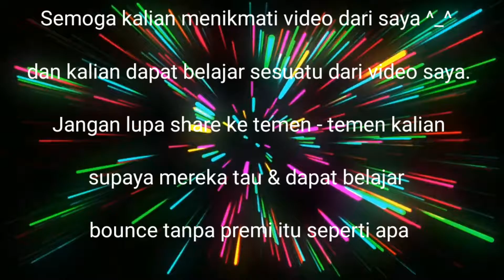Lost Saga Perfomance battle bounce no Premium 2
Ya kali ini gua berhasil menggunakan combo Counter Armor Hazama di battle. Bagi kalian yang didaerahnya masuk wilayah yang terjangkit Covid - 19, Gua harap semoga terselesaikan